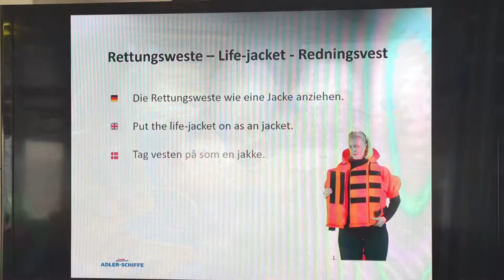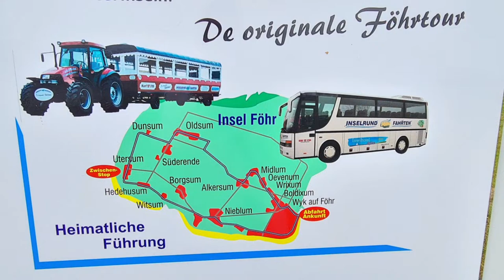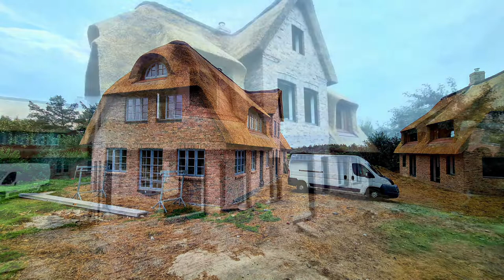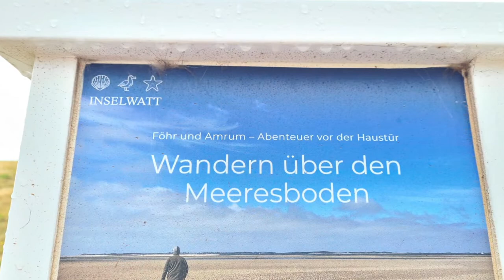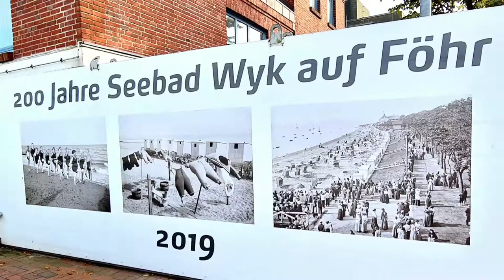MIT DEM KATAMARAN VON SYLT NACH FÖHR